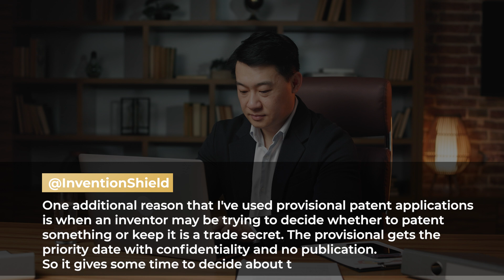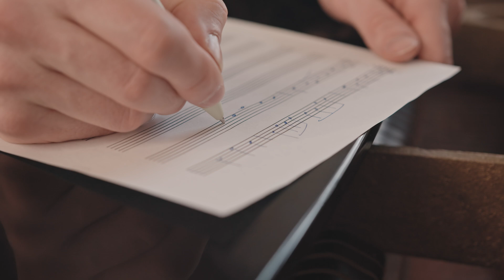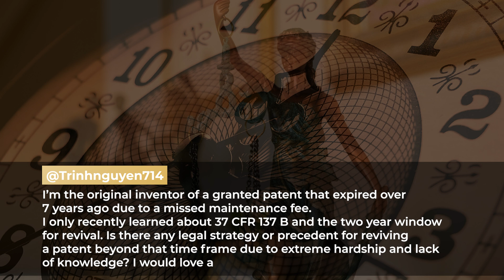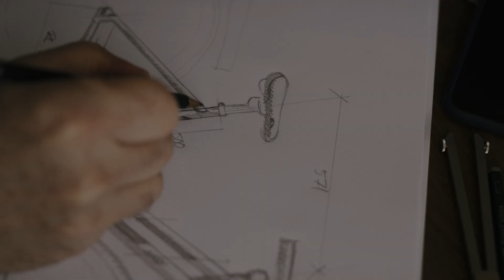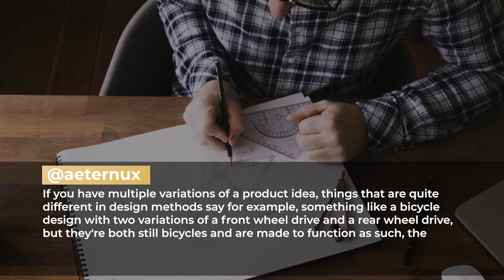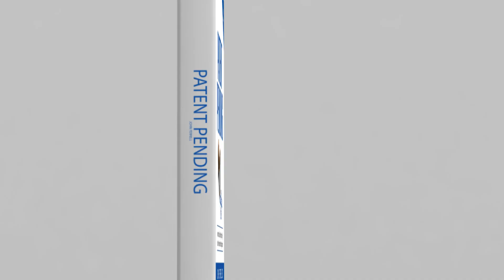John Ferrell Answers Patent and Music Questions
(141) John Ferrell Answers Patent and Music Questions

In this video, I answer common patent and copyright questions, including:
- Adding photos to a provisional patent application
- Registering a U.S. copyright in a foreign language
- Using a provisional patent application to decide on trade secret
- Foreign applicant eligibility for U.S. patent pro bono program
- Copyright registration — real name or artist name
- Reviving expired patent after seven years
- Protecting multiple embodiments in a single provisional

The book "Patent Pending: Inventor's Guide to Writing and Filing Your Own Provisional Patent Application" is now available for purchase on Amazon - Click on this

411 Borel Ave., Ste. 603